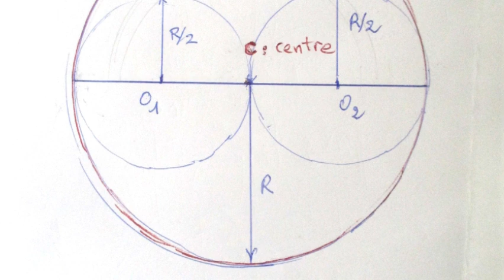Autumn begins - Suno & Diem Nancy 982024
Lyrics & music : Suno
Photos & Réalisatrice : Diem Nancy

AUTUMN  BEGINS ... Fall begins: the resumption of studies
L'AUTOMNE  COMMENCE ... avec la reprise des études ♥